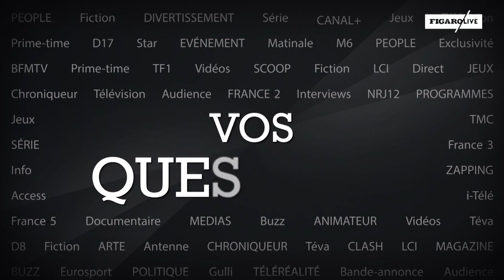"Nous sommes pour une Europe à double frontière : frontière nationale et frontière européenne"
Damien Abad, député de l'Ain et vice-président des Républicains est l'invité du Talk.